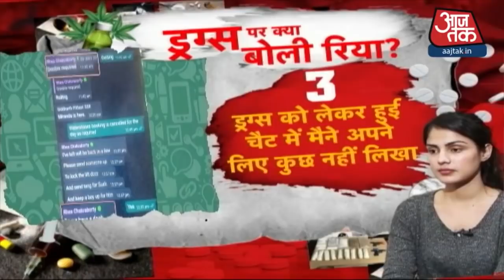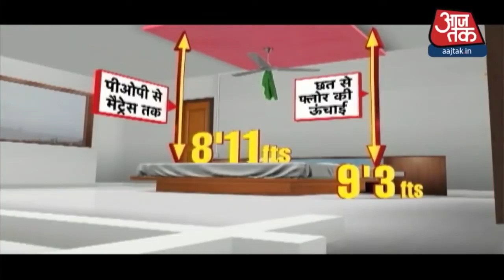SSR Death Case: NCB ने किया ड्रग पेडलर को अरेस्ट, Rhea के कनेक्शन को लेकर हो सकती है पूछताछ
SSR Death Case: सुशांत सिंह राजपूत मामले में एनसीबी और सीबीआई जैसी एजेंसियां काफी एक्टिव हैं. एनसीबी ने हाल ही में एक ड्रग पेडलर को मुंबई से हिरासत में लिया है. रिपोर्ट्स के अनुसार ये शख्स बॉलीवुड सेलिब्रिटीज को ड्रग्स सप्लाई करता है. एनसीबी सूत्रों के मुताबिक इस शख्स से ये भी पता लगा जाएगा कि क्या इसका रिया और शौविक से भी कोई कनेक्शन था?